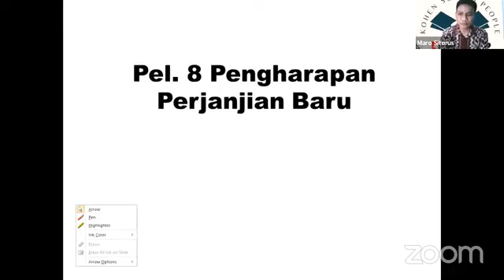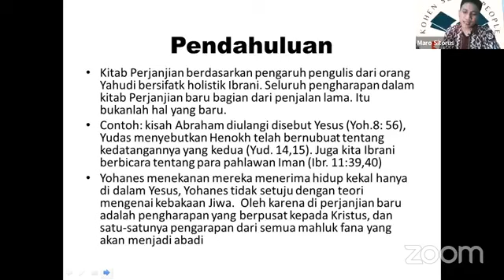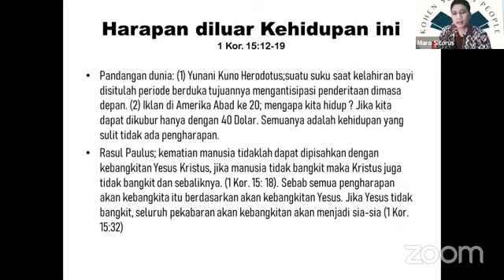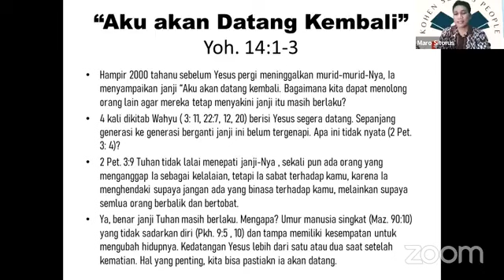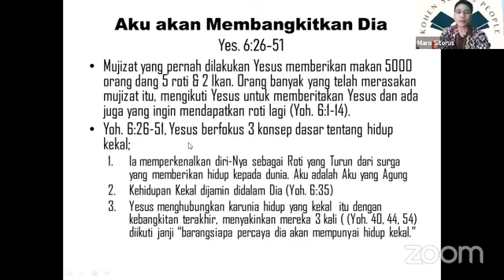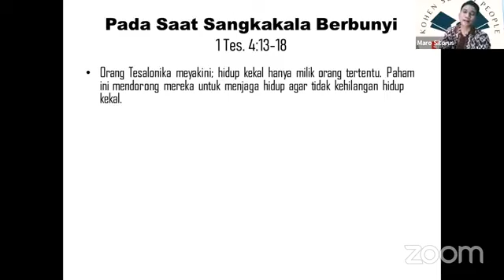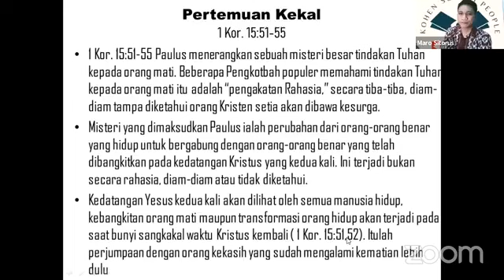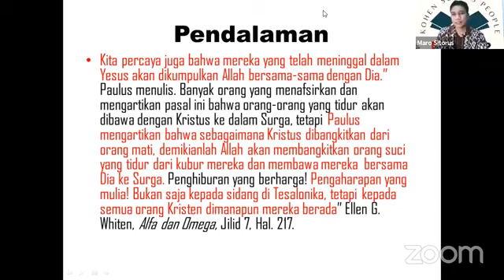#8 Sekolah Sabat :Pengharapan Perjanjian Baru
Pdtm. Maro Sitorus